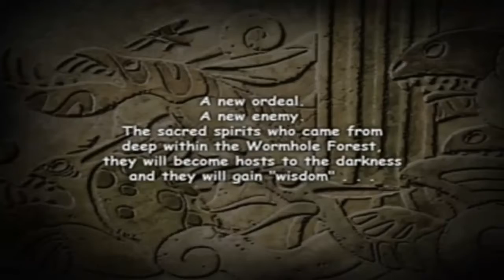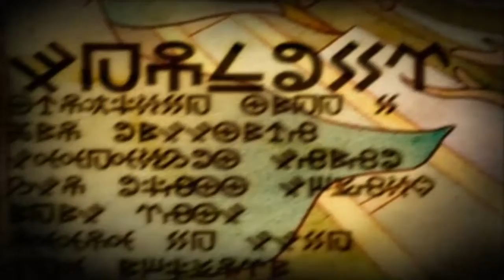Jade Cocoon 2 (RV) - Part 01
In this episode we speed through much of the tutorial by quickly mashing the x button in order to get through Levant's lengthy dialogue about the basics.